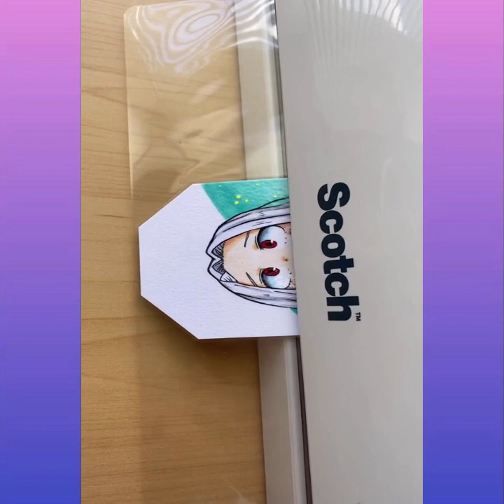تحدي الرسم على الاشياء 😍| Story Drawing Things 😱😱